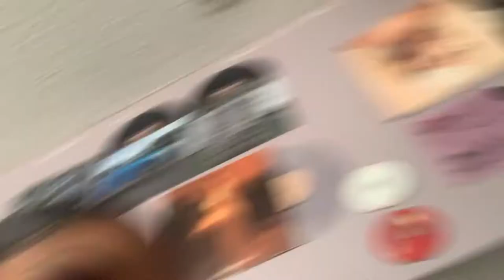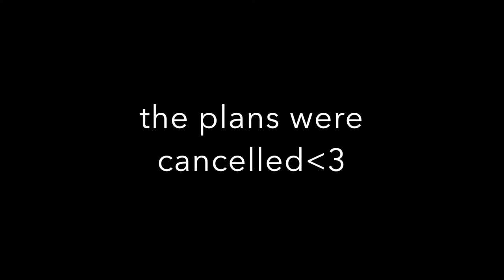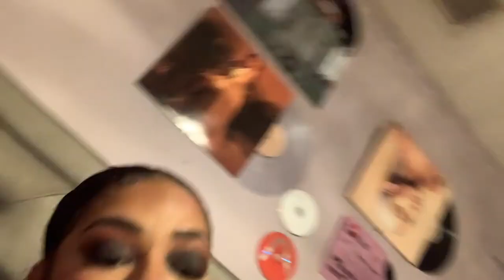VLOGMAS DAY 8: GRWM to get bailed on 😍✨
HI LOVES!!!
I hope you guys enjoyed this video! What did u guys think? ITS VLOGMAS BABY!
Verse Of The Day:
RESOURCES TO HELP DOWN BELOW:
Mental Health:
- “The Safe Place” App